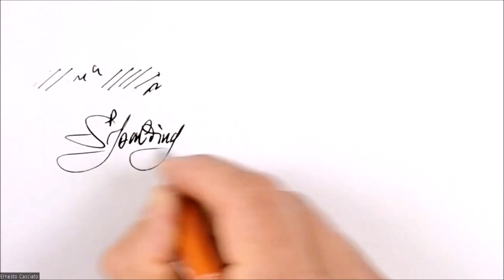Spalding & Bros Short Classic Stilografica - Ernesto Casciato - Circolo Stilografico Romano